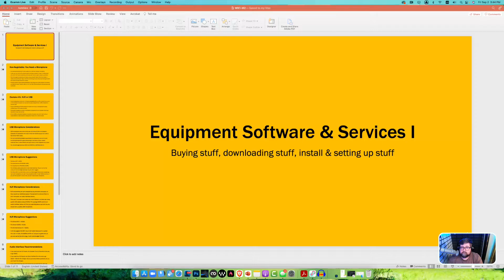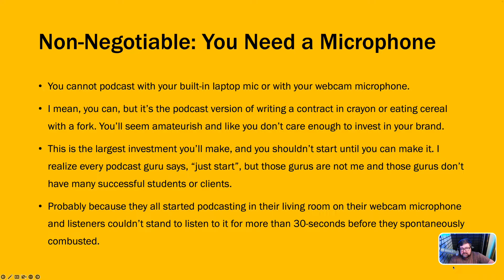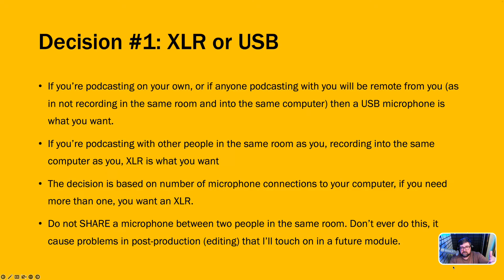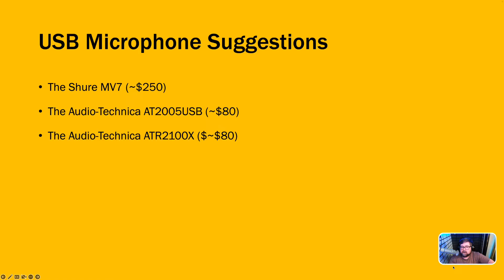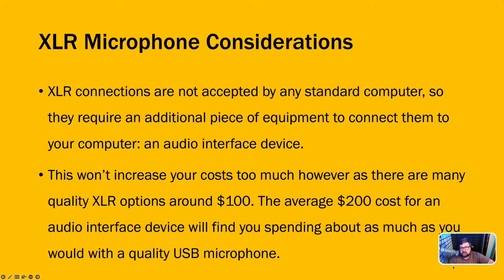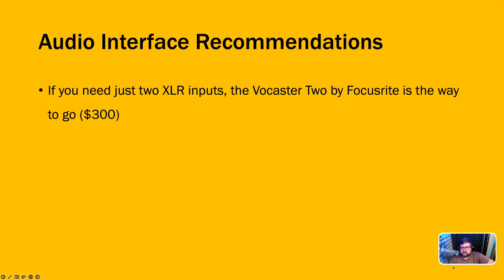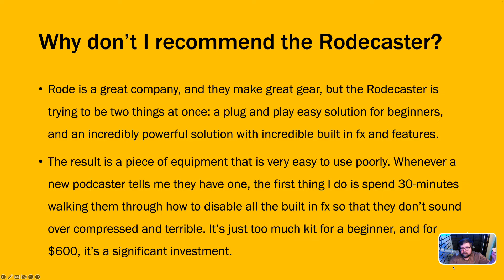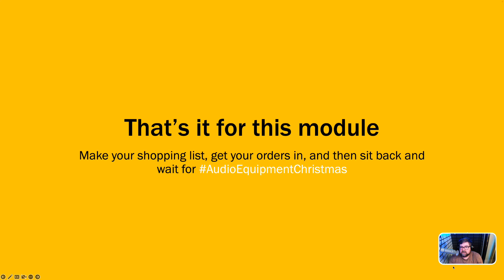WK1 M2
Has this free course been helpful? If so, and if you're able, consider leaving me a tip

Equipment Software & Services I.

In addition to the microphone and audio interface links listed below, you'll also want things like booms, XLR cables (if you have an XLR mic), headphones and such. There are a lot of options out there for that kind of thing, so what I'll provide here are some budget options. You must have headphones, this is almost as important as having a microphone. Headphones prevent what is called microphone bleed and you absolutely need to prevent microphone bleed.

Philips Over Ear Stereo Headphones :

Microphone Boom :

XLR Cables (1 per XLR mic) :

Microphone suggestion links

Audio Interface Suggestion Links